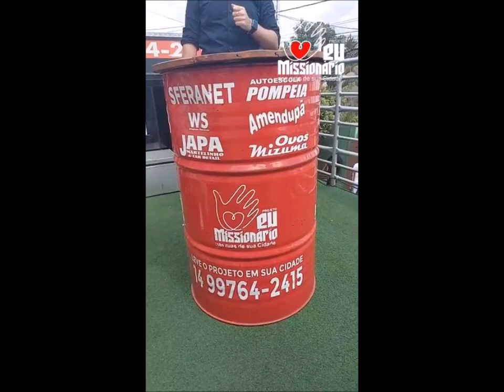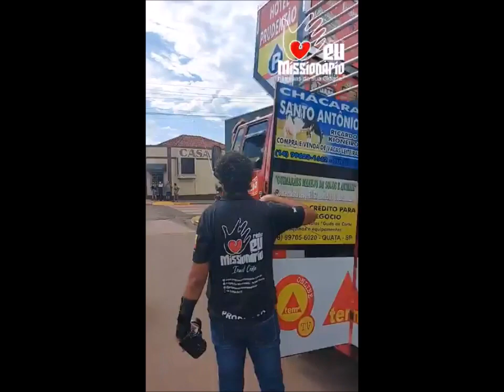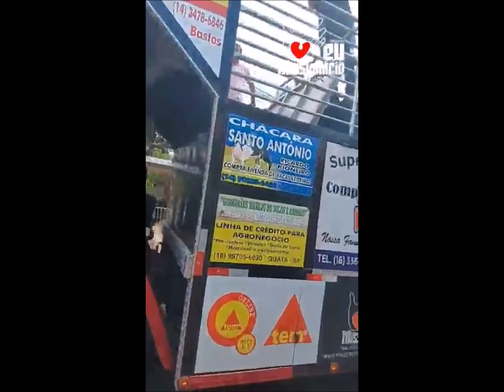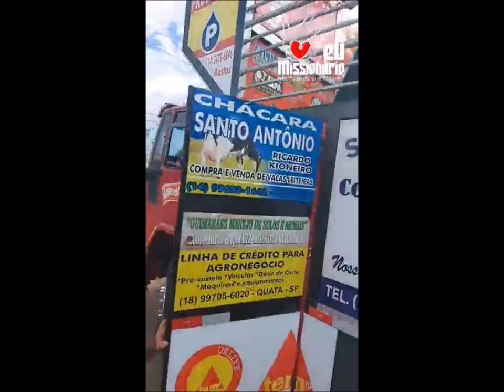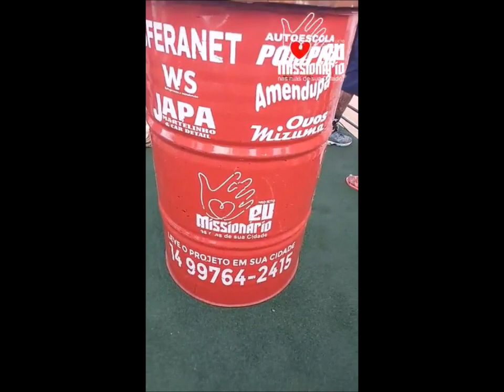Projeto Eu Missionário - Israel Costa - Campos Novos Paulista /SP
Contato para levar o Projeto Eu Missionário em sua cidade:
José Roberto: 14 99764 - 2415

Seja um Mantenedor do Projeto Eu Missionário!